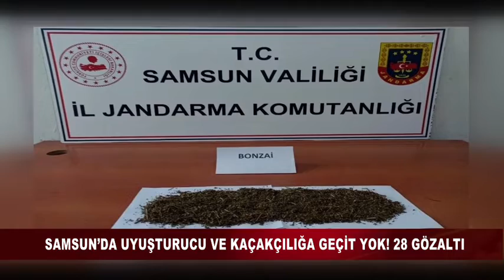Samsun'da Uyuşturucu ve Kaçakçılığa Geçit Yok! 28 Gözaltı